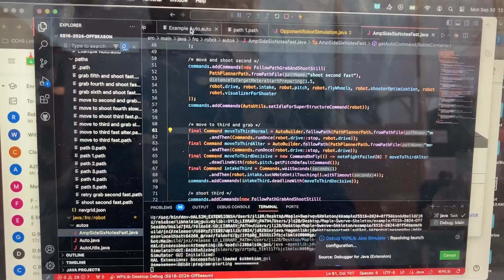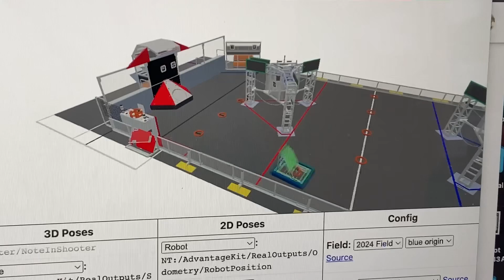Trying The Premade Maple Auto Example for AdvantageScope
Idk how the path stuff works as it seems the paths are storing positions in JSON files and being called in the auto commands java files which you can choose from shuffleboard. But, if that's the case, how would we simulate auto code for our physical robot instead of having positions in JSON files? I thought the paths would be .java files which have all the motor & encoder stuff (for dead-end reckoning) instead of storing position values? Are the paths linked to some other code? IDK. If anyone could help explain this to a newbie like me that would be great.
EDIT: IM DUM SOO UH I ASKED SOMEONE AND LEARNED THAT THE JSON FILES R AUTOMATICALLY GENERATED FROM PATHPLANNER FOR AUTO